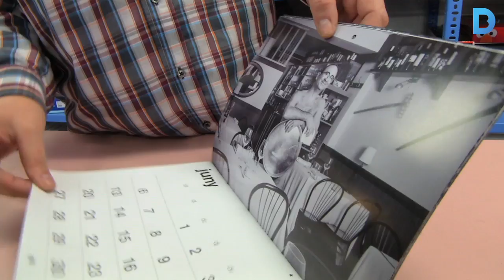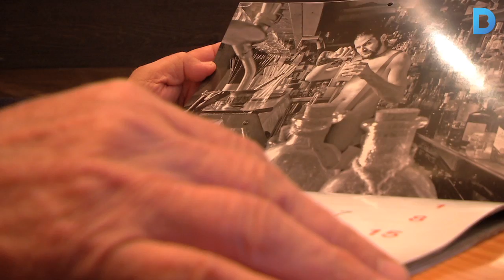Calendari solidari dels comerciants de Sant Antoni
Diversos comerciants del barri de Sant Antoni s'han fotografiat sense roba per una bona causa: un calendari solidari. Els diners que s'obtinguin de la seva venda es destinaran íntegrament a comprar aliments frescos per als veïns més necessitats del barri, una acció promoguda per l'ONG del barri 'De veí a veí'. Més informació